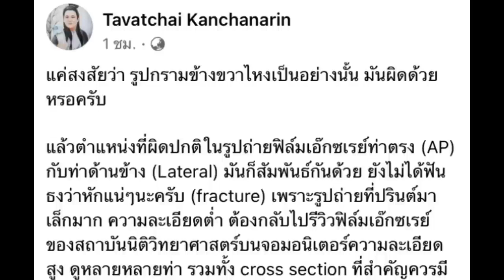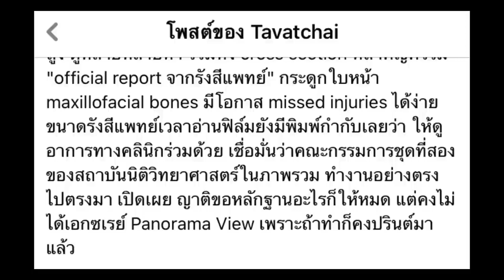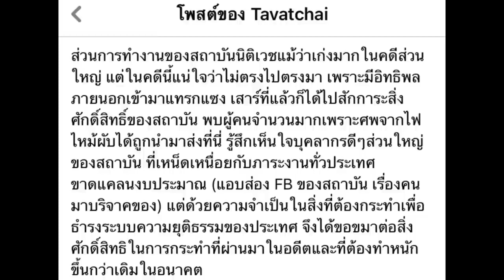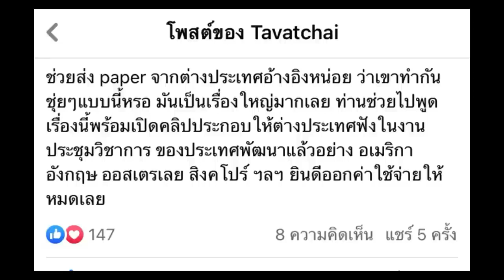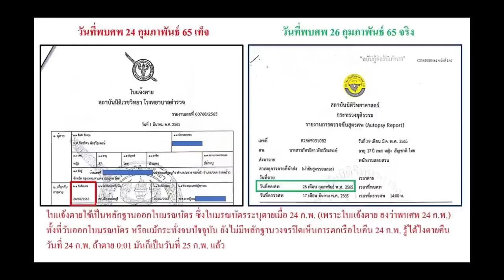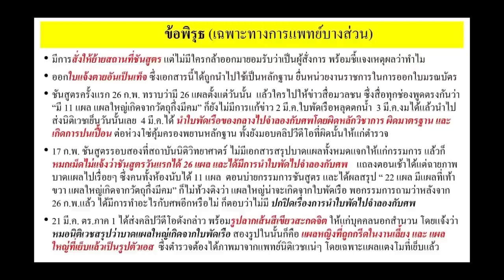ข้อมูลคุณหมอธวัชชัย ที่รอความจริงปรากฎ ในคดีน้องแตงโม อย่าให้เรื่องเงียบ